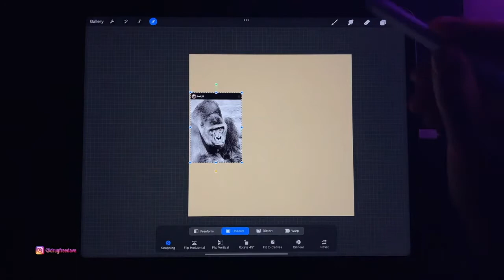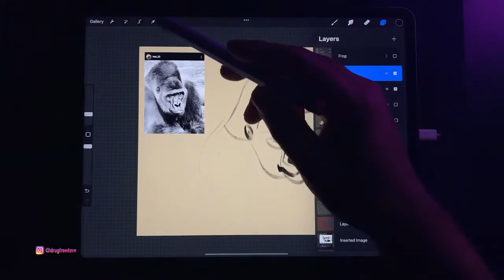Sketching a Gorilla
Gesture drawings and sketching of various animals.
Brushes used: Disney Style Brushes

Aoiktye Procreate Keyboard

AOIKTYE 4-in1 USB 3.0 HUB